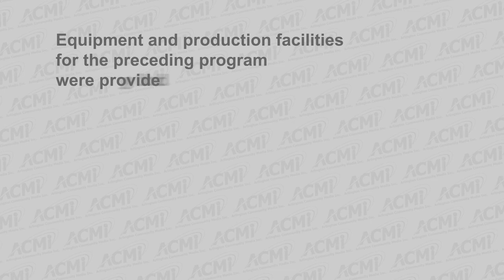Select Board Meeting - May 8, 2023